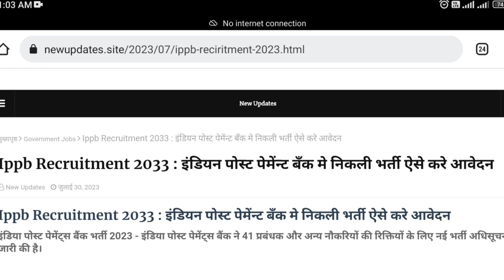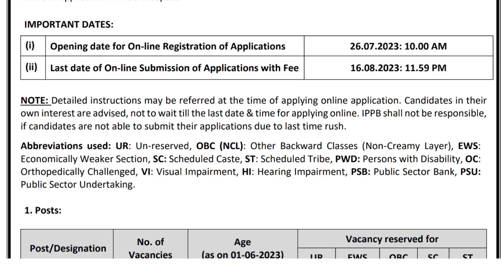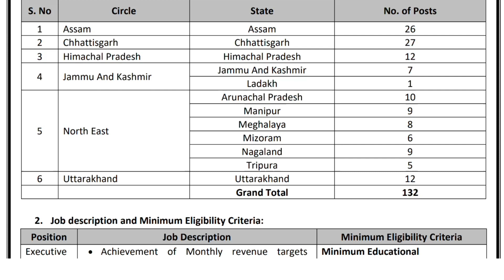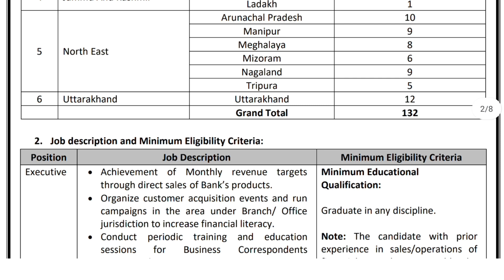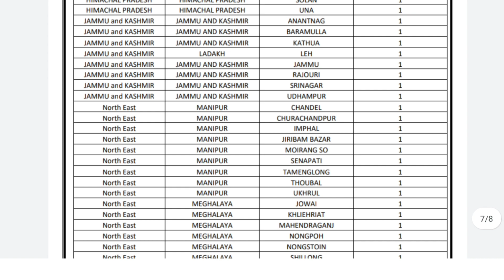Indian Post Payment Bank Recruitment 2023 | Ippb Recruitment 2023 for any Graduate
ippb executive online form 2023
india post payment bank executive online form 2023
ippb online form 2023
study for dreams
india post payment bank executive recruitment 2023
india post payment bank executive new vacancy 2023 india post payment bank new vacancy 2023